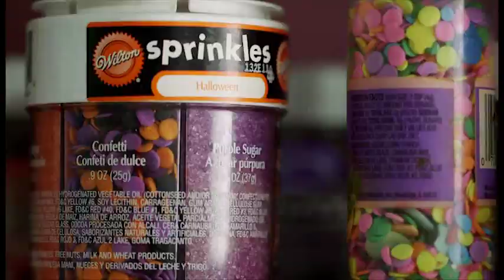The Lollicake Factory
Video by: Jason Magbanua